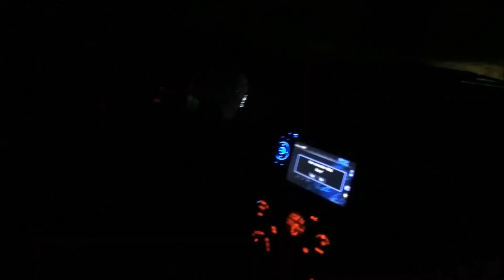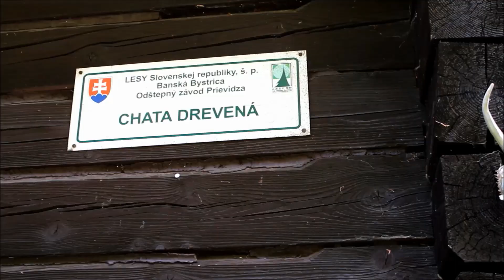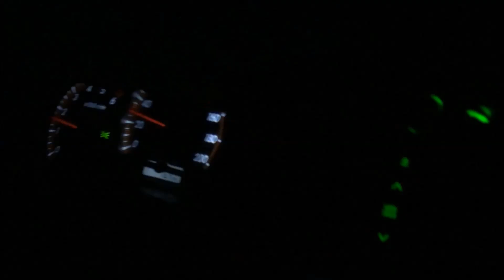Vlog 1/Jelenia ruja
Jelenia ruja na Slovensku počas septembra 2019.